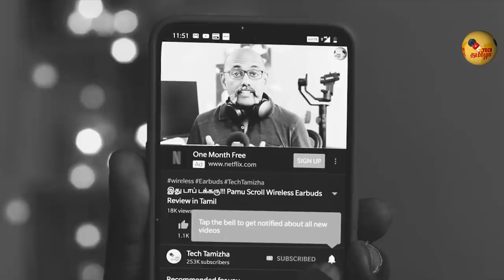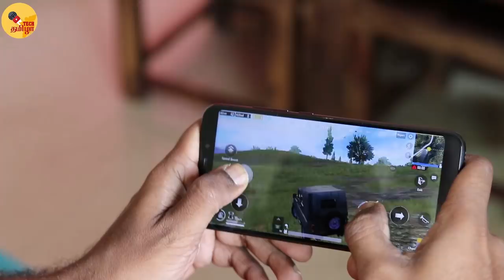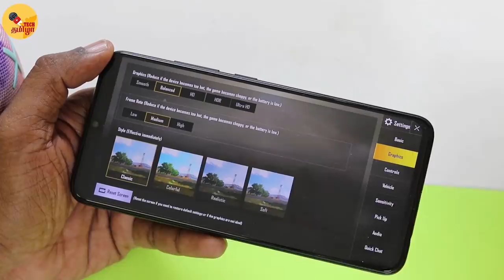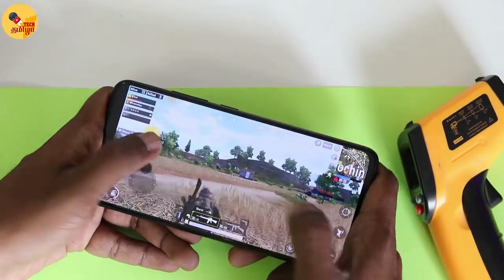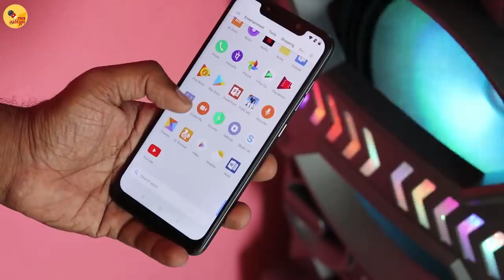PUBG விளையாட சிறந்த போன் Best Gaming Smartphones to Buy 2019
Realme u1
Realme 2 Pro
Asus Zenfone Max Pro M2
Mi A2
Honor Play
Vivo V11 Pro
Vivo V9 Pro
Nokia 8.1
Poco F1
OnePlus 6T